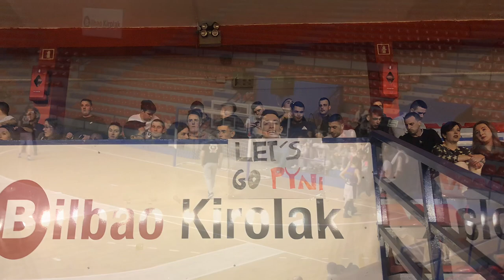Cristian Pinilla ( semifinal )